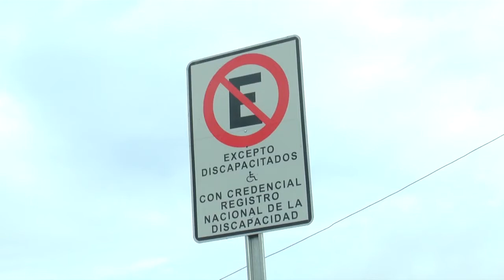Empresas con más de 100 trabajadores deberá contratar 1% de personas discapacitadas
Esperanzados en que la ley de inclusión laboral se aplique y beneficie a las personas con discapacidad, se mostró la agrupación Sebastián de Puerto Montt.